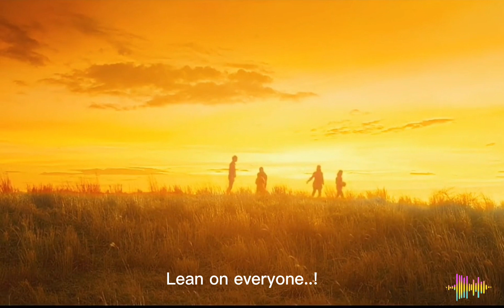우리의내일 Episode 4|movie 4you|fyp clips # ▶우리의내일#▶우리의내일thinkb4youdo hide|zmhs tv| by sherin cheloor